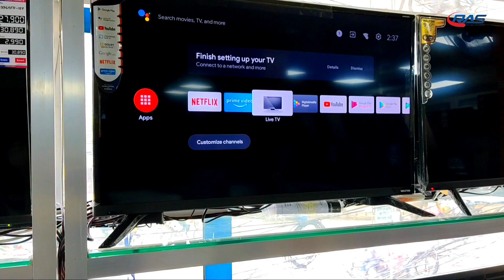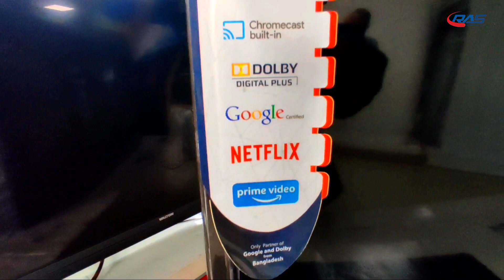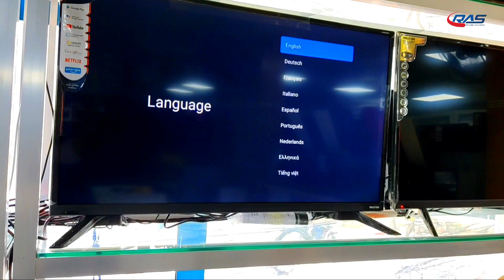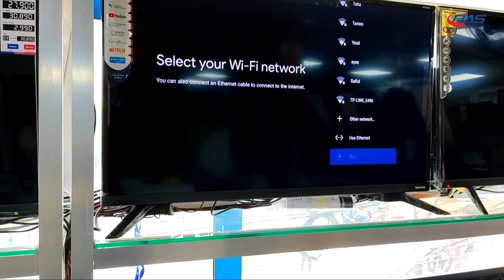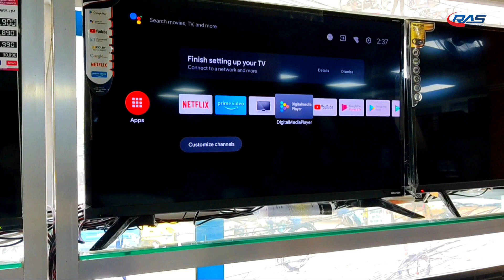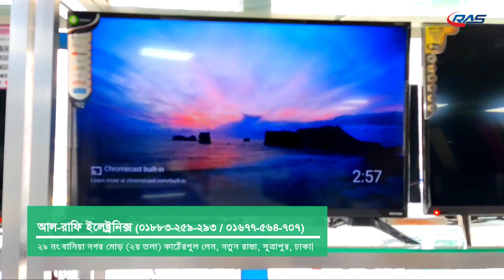WALTON 43 Inch Google Android Smart LED Television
দর্শক! আজকে ওয়ালটনের নতুন এডিশনের ৪৩ ইঞ্চি গুগল স্মার্ট টিভি নিয়ে আনবক্সিং ও ওভারভিউ দেয়ার চেষ্টা করেছি এই ভিডিওটির মাধ্যমে। আশাকরি সম্পূ্র্ন ভিডিওটি দেখলে চমকৎকার একটি আইডিয়া পাবেন টিভিটি সম্পর্কে।

📢শো-রুমের ঠিকানা:
🛒আল-রাফি ইলেক্ট্রনিক্স (ওয়ালটন এক্সক্লোসিব)
🛍️ ২৯ নং বানিয়া নগর মোড় (২য় তলা) কাঠের পুল লেন, সুত্রাপুর, ঢাকা।
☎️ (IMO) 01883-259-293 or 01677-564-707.